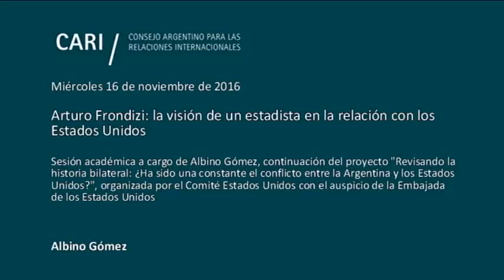Arturo Frondizi: la visión de un estadista en la relación con los Estados Unidos - Albino Gómez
Arturo Frondizi: la visión de un estadista en la relación con los Estados Unidos

Sesión académica a cargo de Albino Gómez, continuación del proyecto "Revisando la historia bilateral: ¿Ha sido una constante el conflicto entre la Argentina y los Estados Unidos?", organizada por el Comité Estados Unidos con el auspicio de la Embajada de los Estados Unidos

Albino Gómez / Periodista, escritor y diplomático de carrera. Fue editorialista, secretario de redacción y corresponsal de Clarín en los Estados Unidos, director de la carrera de periodismo en la Universidad de Belgrano, profesor en el Instituto del Servicio Exterior de la Nación. Asesor del presidente Arturo Frondizi, vocero de la Cancillería Argentina, secretario regional de comunicación de la FLACSO, director del Sistema Nacional de Medios Públicos, embajador en Suecia, Kenia y Egipto. Ha sido condecorado por varios gobiernos y ha publicado 33 libros. Es miembro consultor del CARI y director general de Ceremonial de la Corte Suprema de Justicia de la Nación. Sus notas periodísticas se publican en diversos medios nacionales.